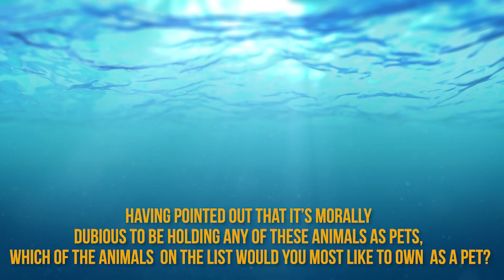Top 10 Most Bizarre Aquatic Pets